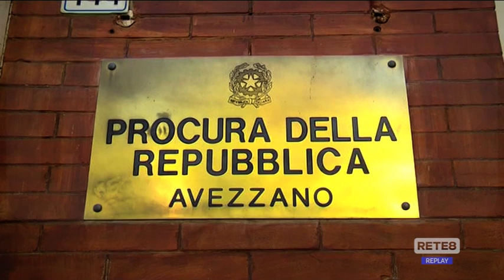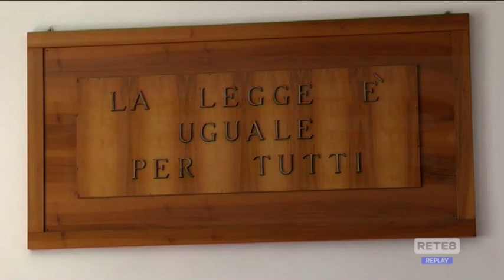Abruzzo - "No alla chiusura dei tribunali minori"